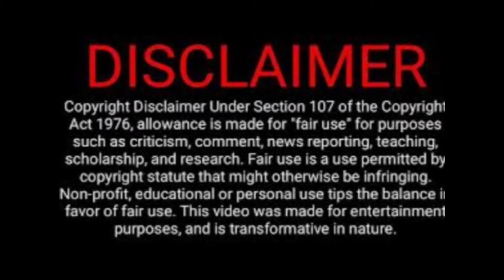Jashyah Moore Found Safe in Harlem NY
$FBAGODDESS